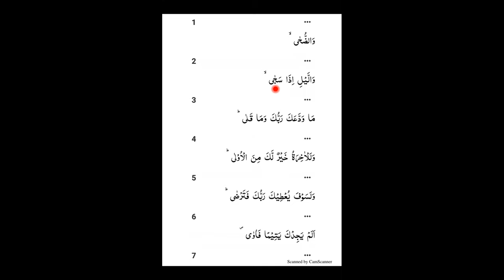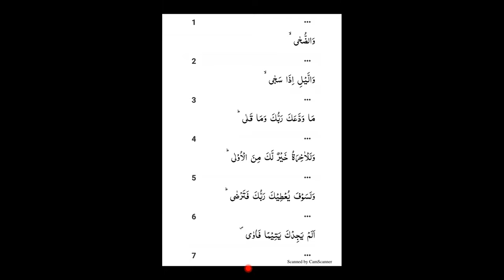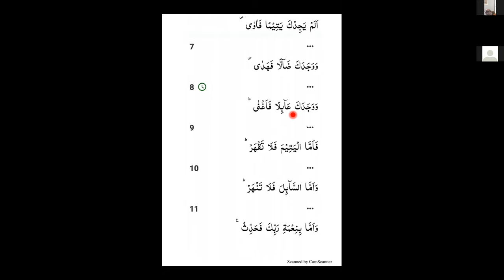093 part 1 | Juz 30 | Surah Ad Duha | Amma para